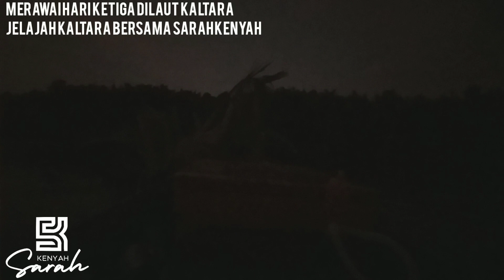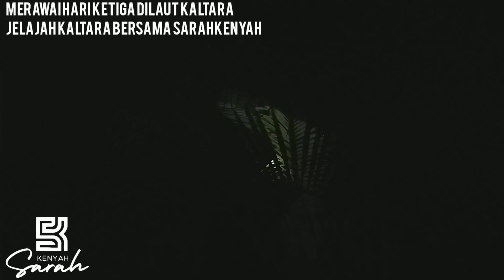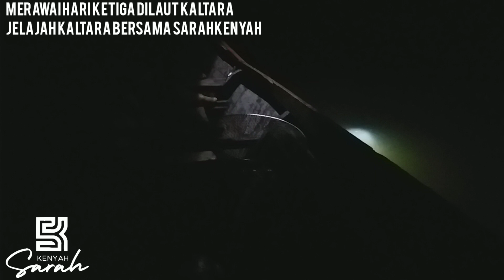MERAWAI DI MUARA KALTARA || MERAWAI BERSAMA SARAHKENYAH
hari ketigaa merawai lagi guys...
terimakasih banyak banyak mau temani perjalanan sarahkenya kali ini lagi.